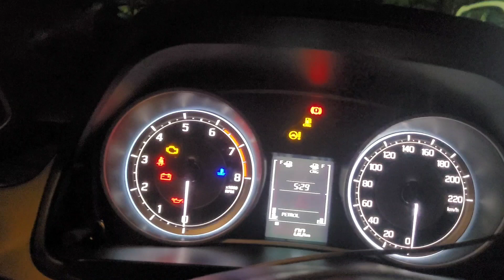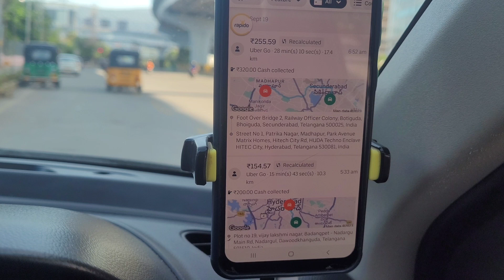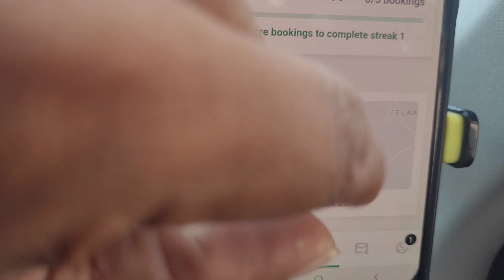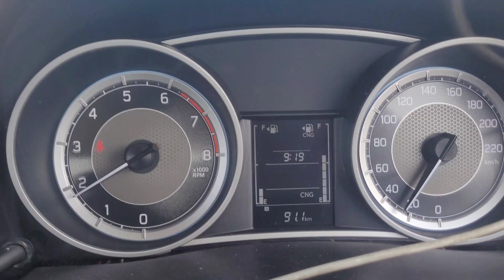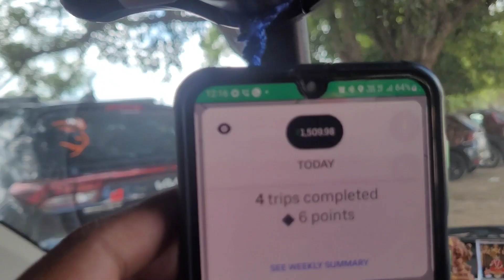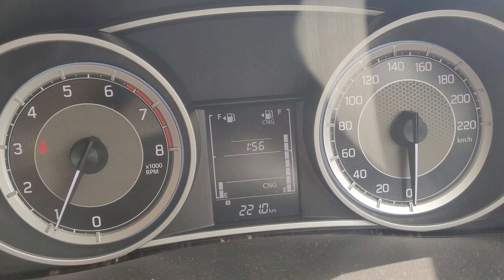Ola Uber CAR DRIVER Earning 🚖19 September 2023